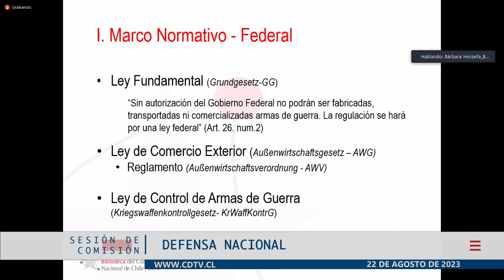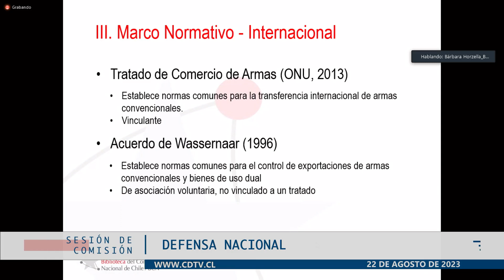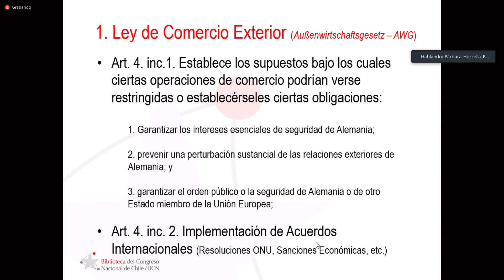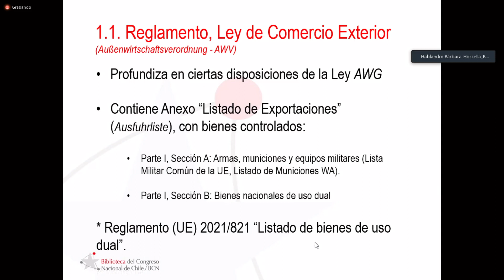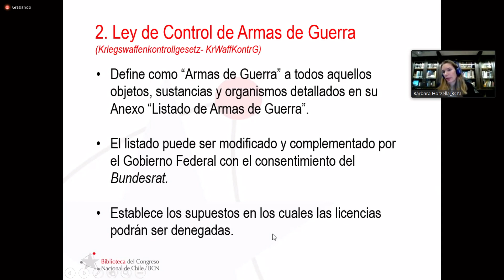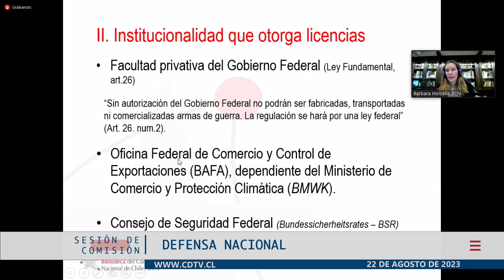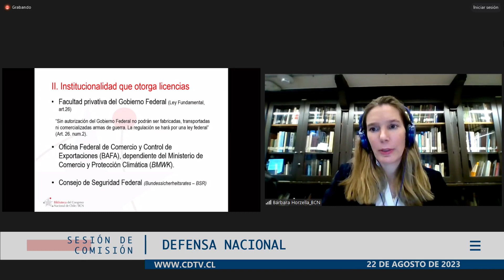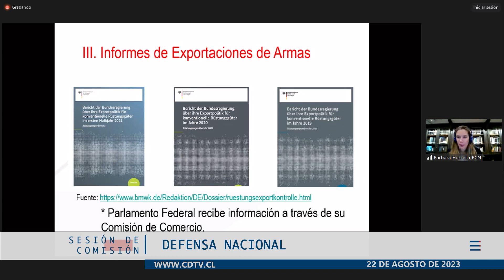Comisión de Defensa / 22 agosto 2023